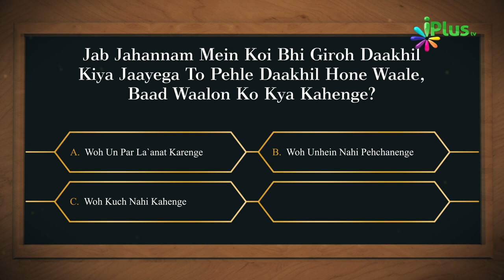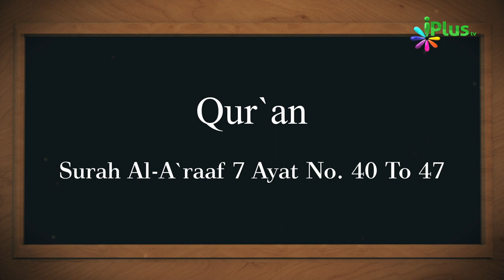Aaj Ka Sawal 277 - iPlus TV | Islamic Quiz | Islami Sawal Jawab | Deeni Sawal Jawab